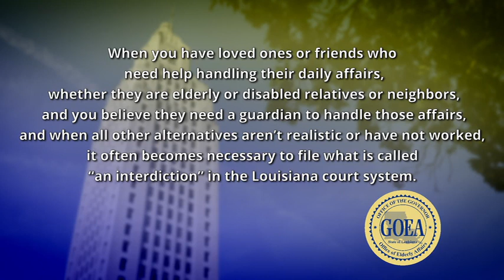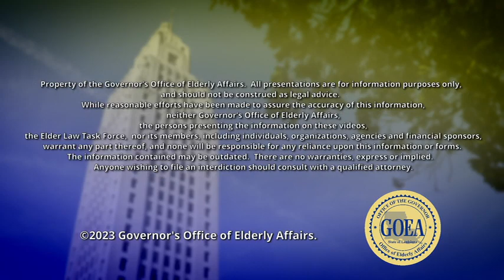Family Curator Video 4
Duties of the Curator of the Property
This video will address the fiduciary duty a curator has for the interdict’s property. This may include possibly posting of a bond, the sale of a home or assets, good record keeping for filing annual accounting with the court, budgeting, and oversight by the undercurator.